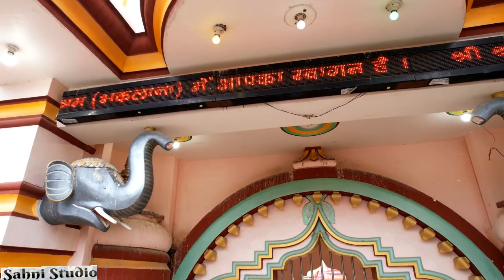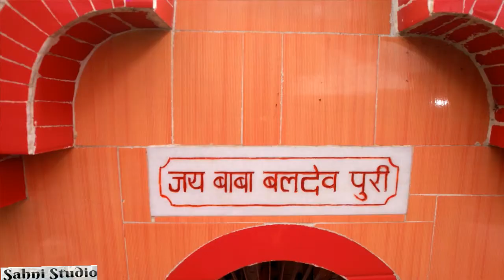Jai Baba BaldevPuri